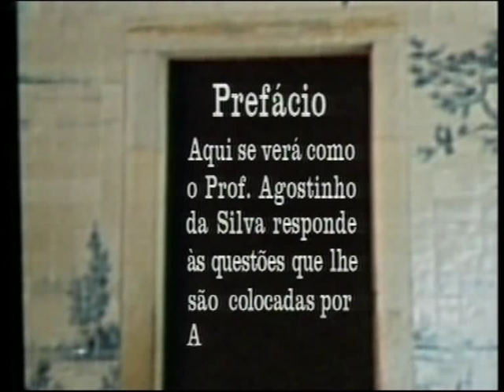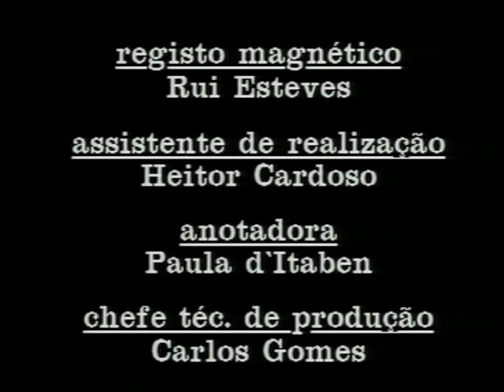Conversas vadias (Alice Cruz e Agostinho da Silva) - Ep. 6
Aqui se verá como o Prof. Agostinho da Silva responde às questões que lhe são colocadas por Alice Cruz.